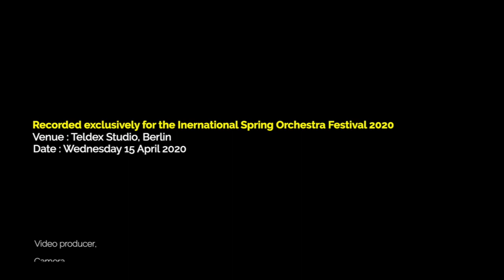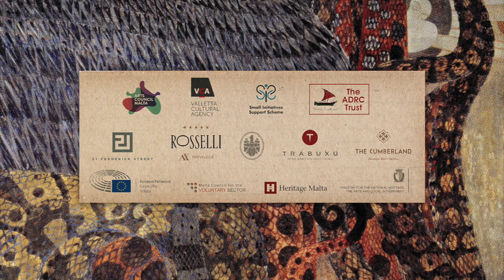International Spring Orchestra Festival 2020 : Gottlieb Wallisch Recital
Due to the Covid-19 Pandemic the 14th International Spring Orchestra Festival 2020 couldn't physically take place however Pianist Gottlieb Wallisch recorded a short recital -  that would have had taken place on Friday 17 April 2020 at the Manoel Theatre, Valletta - at Teldex Studio, Berlin.

Programme
Mozart : Fantasy in C Minor K475
Haydn : Variations in F Minor Hob XIV/6
Beethoven : Fantasy op. 77

Video producer, audio engineer : Benedikt Schröder
Camera operator: Johannes Gottschick
Venue: Teldex Studio, Berlin
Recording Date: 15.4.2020